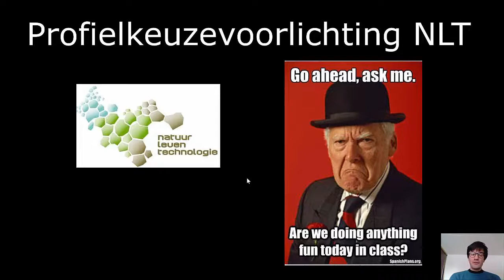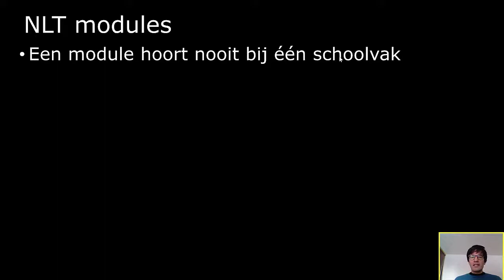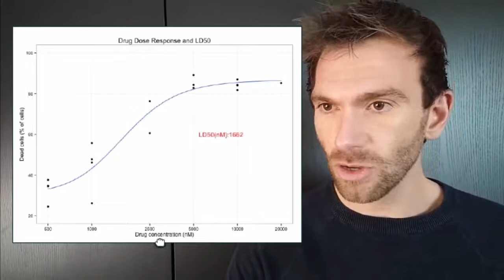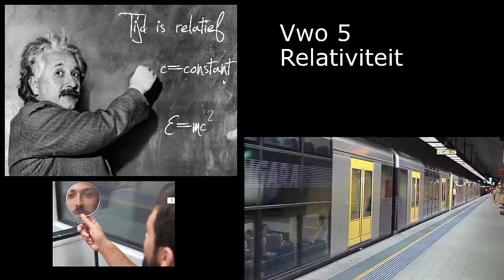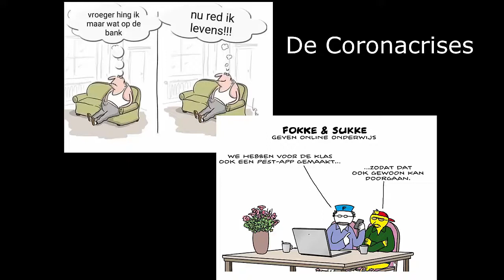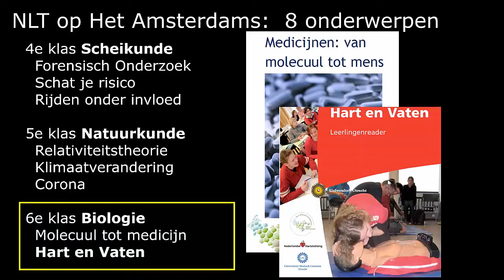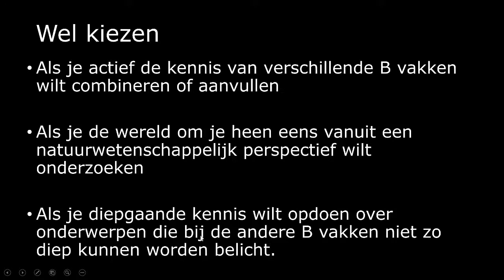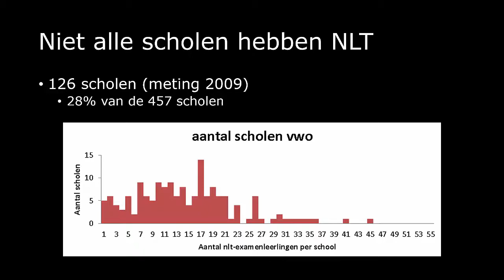NLT op Het Amsterdams Lyceum - Voorlichtingsfilmpje voor de derde klas